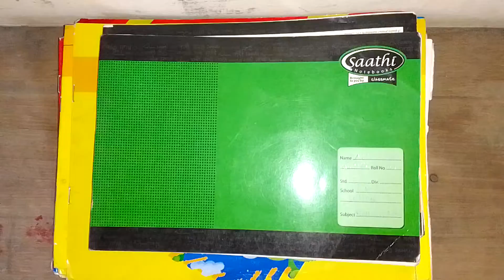माय पहली वीडियो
कृष्णा